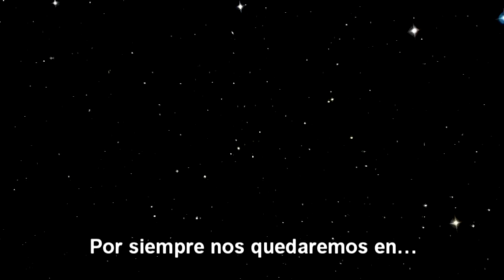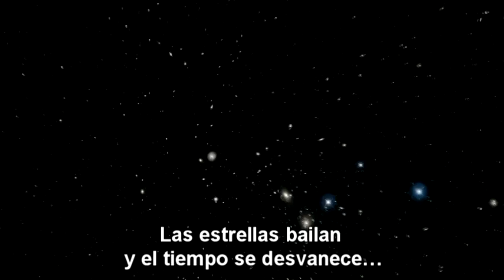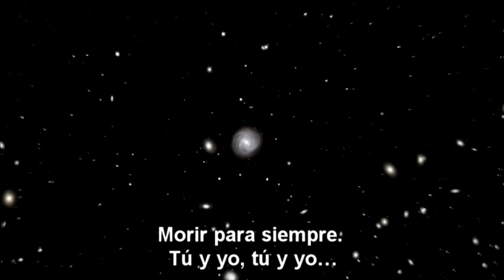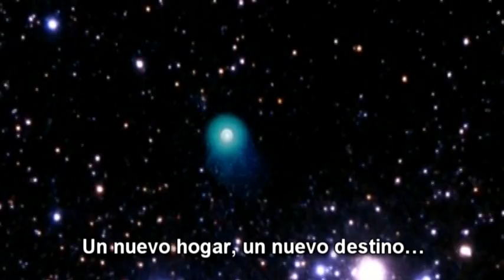t.A.T.u. - Cosmos (Outter Space) [Español]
Realicé este vídeo; Un viaje por el Cosmos . Incluye mi traducción/Adaptación.
Esta canción es de mis favoritas en D&M. Mi parte favorita es el "Bridge" 2:47